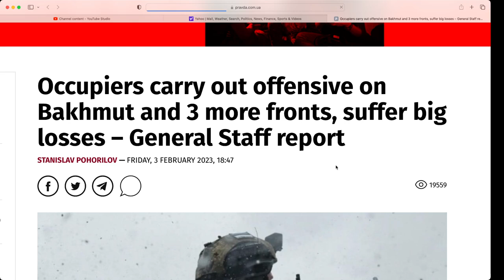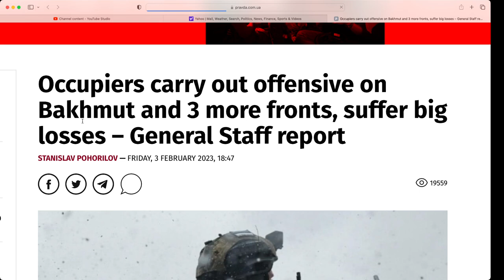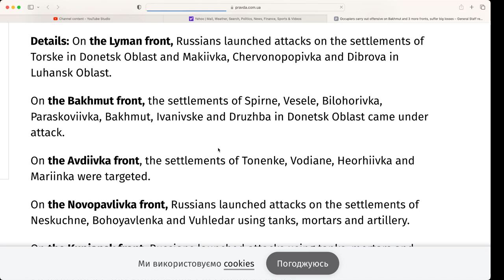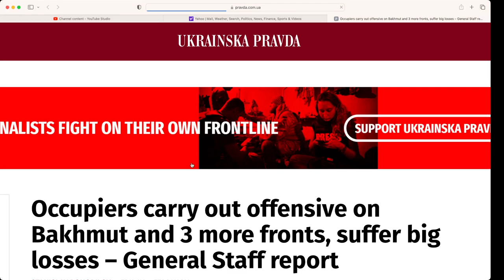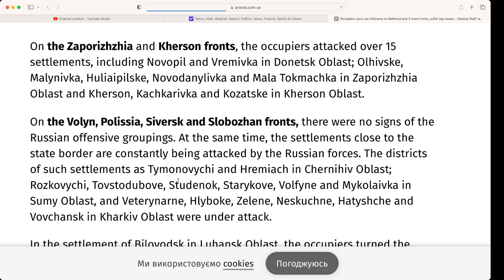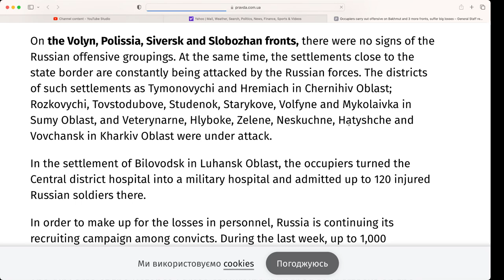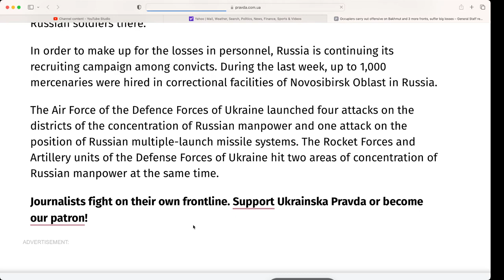Russian offensive in Bakhmut and 3 other fronts, suffer big losses. Short front summary Feb 3, 2323.